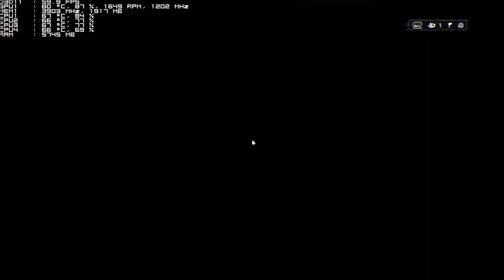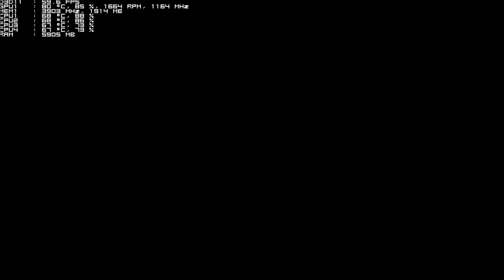Battlefield 4 Multiplayer [002] [HD+] - no skill, oh no ★ Let´s Battlefield 4 [GER]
System:
GTX 960 OC
i5-2320 @ 3GHz
8 GB RAM